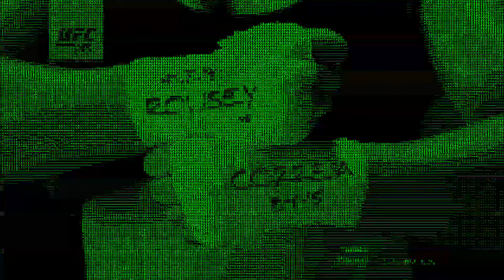UFC 190 - Rousey vs Correia - No Defeats No Fear (ASCII version, 1080p)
Promo for UFC 190
Re-encoded in ASCII to show the encoders suitability.